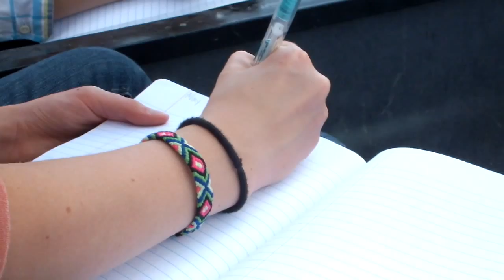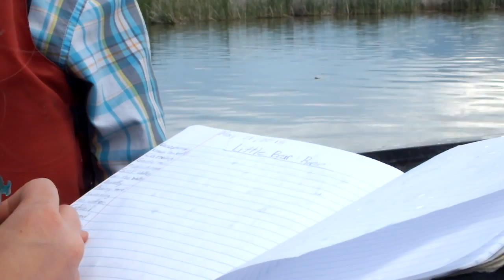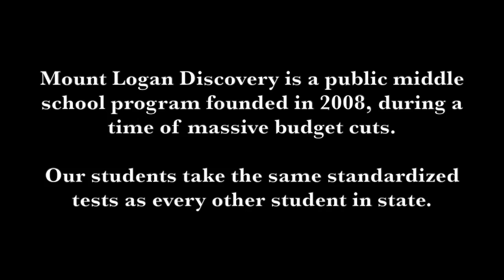The Floating Classroom: Mount Logan Discovery